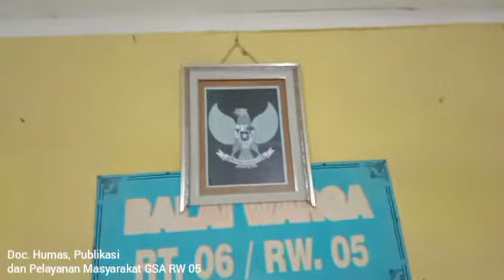Penutupan Sesi Latihan